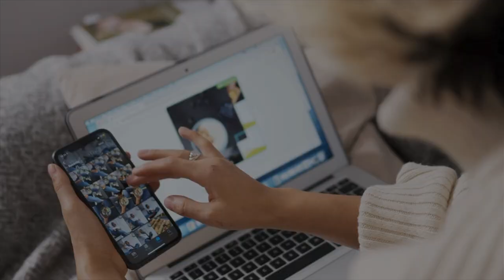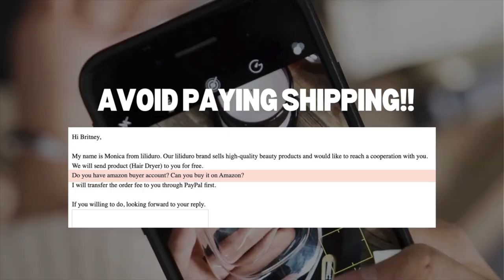How To Get PR Packages From Brands | Under 400 Followers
How To Get PR Packages From Brands | Under 400 Followers, tips on how to steadily grow your account and start getting free pr packages and paid collaborations.

Note: I do want to say that even though I only had 400 followers in Tiktok I do have a Instagram platform with 3k+ and Youtube with 800+ subscribers. I do think that having a diverse audience played a factor in this but I made this video emphasizing on Tiktok because every brand that contacted me wanted me to post to Tiktok which had the smallest audience but most engaged!

00:00 Introduction
02:11 Tip 1
03:09 Tiktok series
03:53 Replying to comments
04:17 Tip 2
04:42 Unboxing video example
04:58 Tiktok profile setup
05:08 Ugc video example 1
05:24 Ugc video example 2
05:40 Ugc video example 3
05:50 Tip 3
07:00 Learning from other creators
07:29 Recap of tips
08:27 Avoid gmail collaboration requests
08:37 Avoid paying fees for collaboration requests
08:54 Ugc example 4
10:07 Rejecting brand collaborations